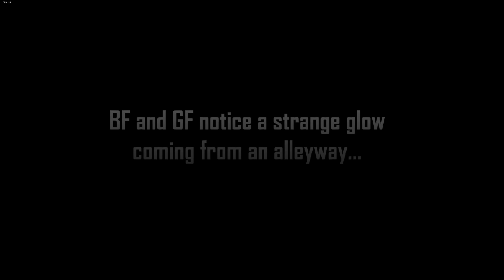Friday Night Funkin' VS Garcello HD FULL WEEK + Cutscenes (Smoke Em Out Struggle Remastered/FNF Mod)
Friday Night Funkin' VS Garcello HD FULL WEEK, but the characters are remastered to HD. This isn't the same Garcello HD I commissioned (it's still in the works), but it seems someone else took their time to make their own Garcello and asked me to cover it. I love the ghost form in this one and the smoke hd mechanics was a nice touch!

English Dialogues (I just fixed some sentences, credit still goes to TreOne16 for the story)

This is the VS Garcello HD mod by Tre One which also includes new mechanics for release song, but poison is really deadly and can kill you so try your best to perfect combo that song! Gameplay is for the PC in 2160p Ultra HD. The original creator of Garcello are atsuover and Rageminer and they're releasing a Smoke Em Out Struggle plus version soon

In this FNF HD Mod we battle Garcello HD as Boyfriend HD & Girlfriend HD. This is a hd skin over Smoke Em Out Struggle.

Game Note: VS. Garcello HD: Boyfriend and Girlfriend notice a strange glow coming from an alley way... Smoke 'Em Out Struggle is an original full week mod. Face off against a man named GARCELLO, as he tries to peer pressure Boyfriend into smoking a strange cigarette.

Features 3 original songs:
HEADACHE
NERVES
RELEASE
complete with dialogue and cutscenes!

Garcello but it's HD timestamp:
00:00 Animation Opening
00:06 Cutscenes Dialogue 1
02:00 Headache Song (Garcello HD vs Boyfriend HD)
03:49 Cutscenes Dialogue 2
05:25 Nerves Song (Garcello HD vs Sweating Boyfriend HD)
07:26 Cutscenes Dialogue 3
9:18 Release Song & Poison HD Mechanic (Garcello HD vs Boyfriend HD)
10:59 Tight Bars Little Man but in HD
11:45 Cutscenes Dialogue 4
13:39 Fading Song (Garcello HD vs Crying Boyfriend HD)
14:30 Outro CommunityGame

Mod Creators for VS Smoke Em Out Struggle: Garcello HD below
VS GARCELLO FULL WEEK HD